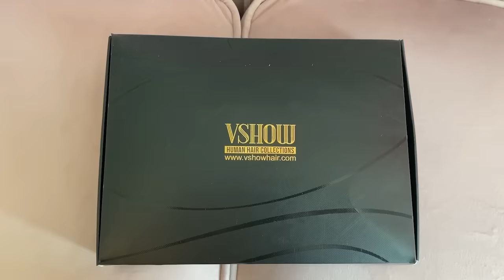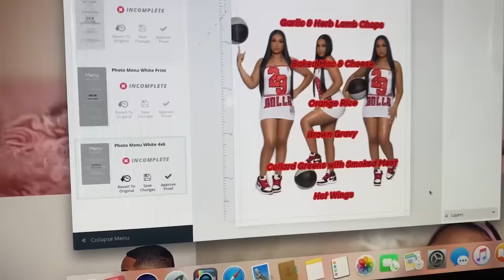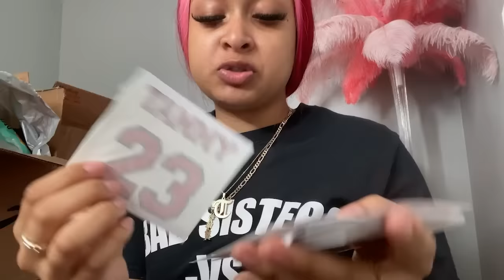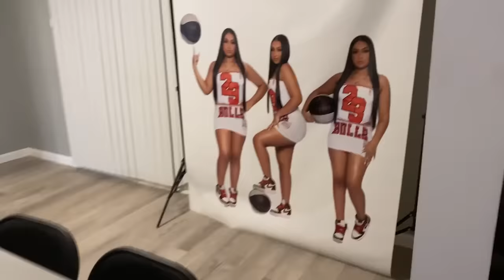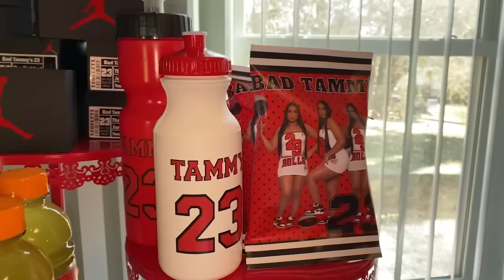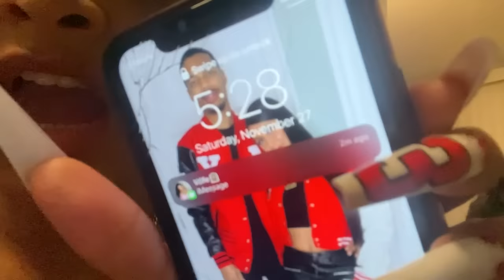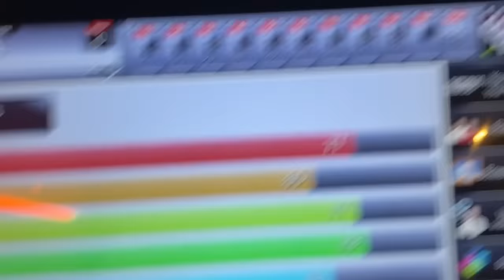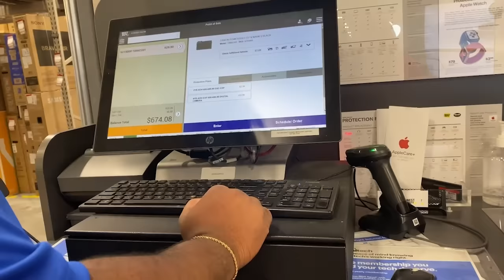GRWM for my Birthday + Vlog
BIG 23🤪 thanks for all the birthday wishes, I truly appreciate the constant luv & support from u guys🥰💞

Jordan shoe boxes
Sneaker box favors
Water Bottles
Napkin Rings
Mini Hoop Set
Balloons (white, red, black)
Birthday topper
Henny Label
Sneaker keychain
Cupcake toppers
Custom treats: Lilli Lilli on Facebook
Cake: Monique Pettigrew on Facebook

★★★★★★★★★★★★★★★★★★★VSHOW HAIR★★★★★★★★★★★★★★★★★★★
Hair Details: 26 inches, 13x4 Lace Frontal, 250% density

Stalk with VSHOW HAIR, get the newest promo info and free hair.